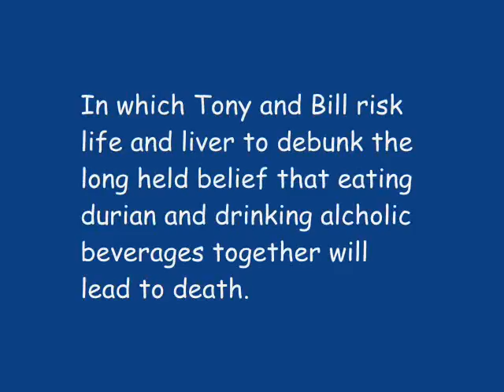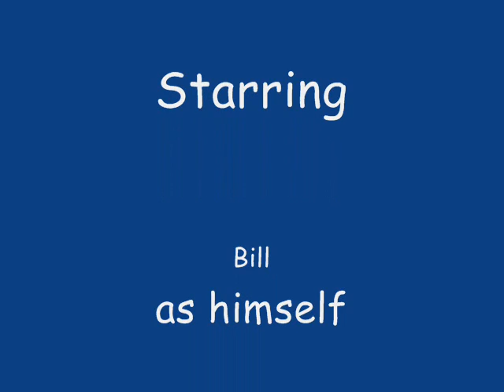Suicide by Durian and Whiskey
There is a widely held belief in Singapore that mixing durian (fruit) and alcohol will kill you. Tony and I set out to disprove that belief in this video. Shot on Friday October 13, 2006 (not intentional) and uploaded in January 2008, I won't spoil it for you by saying if we survived or not.